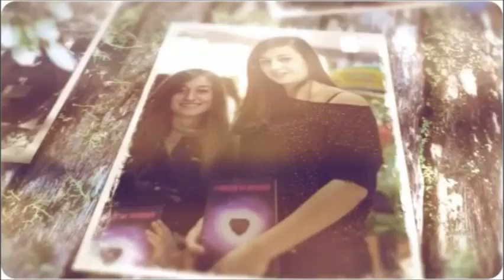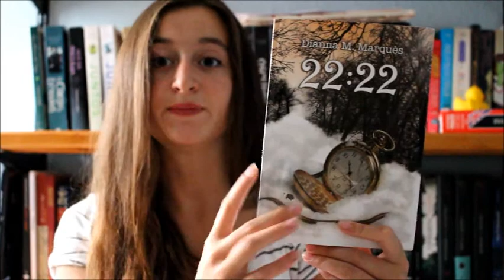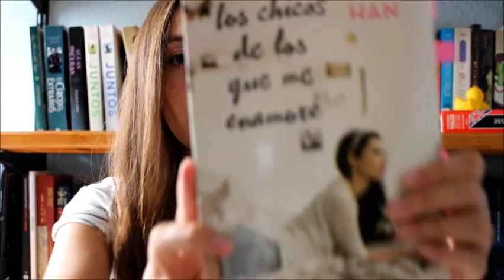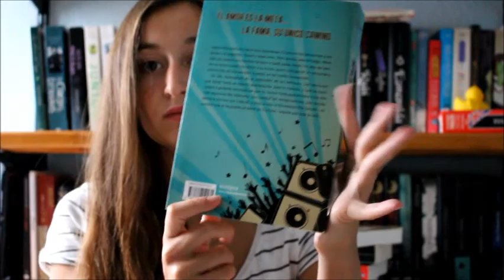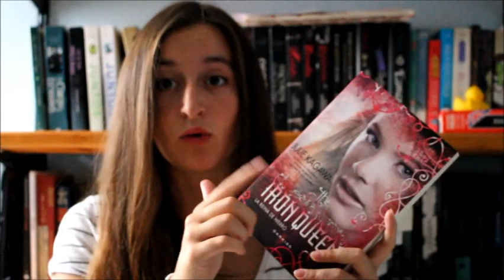Book Tag: Juzgar un libro por su portada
¡Hola letritas! Hoy os traigo un nuevo vídeo, esta vez un Book Tag muy divertido y con el cual pasé un rato muy divertido realizando.

Lista de deseos de Amazon

*Twittter: @SopadeletrasBlo